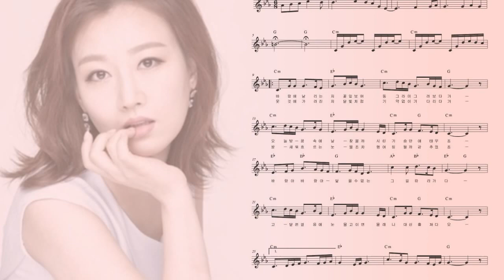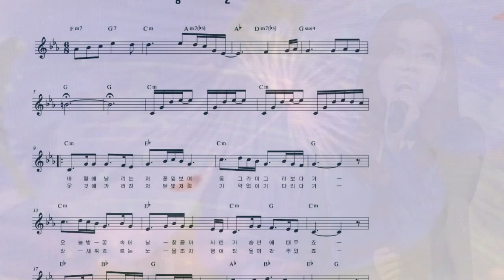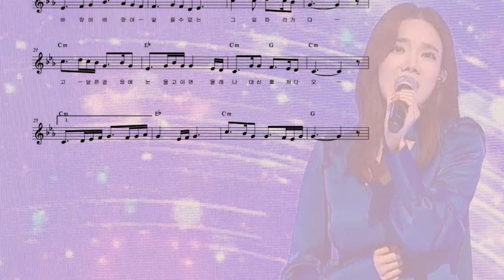K049 / 송인(장윤정) / Ocarina played by "old duck" /오카리나할배